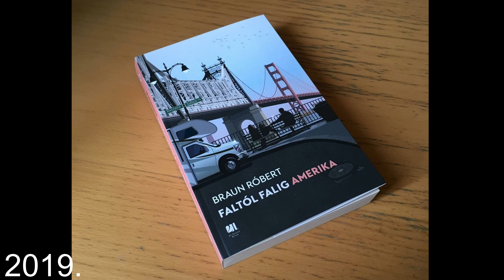Dr. Braun Róbert - Montázs videó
Dr. Braun Róbert (Budapest, 1966. február 22. –) egyetemi kutató, oktató, marketingstratéga. Az ELTE BTK-n végzett, a filozófiai tudományok kandidátusa. Oktatott az ELTE-n, a JPTE-n, a brnói Masaryk egyetemen, a bécsi Lauder Business Schoolban, a Budapesti Corvinus Egyetem Marketingkommunikáció tanszékén. A Corvinus Egyetemen 1994-től tartó oktatói jogviszonyát 2019. szeptember 2-án megszüntette. A Sziget Fesztivál kommunikációs igazgatója, az Index.hu Zrt. alapítója, stratégiai és kommunikációs igazgatója, Medgyessy Péter miniszterelnök kommunikációs vezetője, Gyurcsány Ferenc miniszterelnök stratégiai főtanácsadója 2005 elejéig, a Magyar Kerékpárosklub elnökségi tagja (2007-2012), 2009 és 2012 között Simor Andrásnak, az MNB elnökének tanácsadója. Felesége dr. Braun-Rozgonyi Krisztina hírközlés-szabályozási szakember, a Nemzeti Hírközlési Hatóság korábbi elnöke, a bécsi egyetem Média Intézetének kutatója és tanára, két gyermekükkel Bécsben élnek. Jelenleg a bécsi Institute for Advanced Study vezető kutatója.  Braun Róbert a Budapesti Egyetemen művészet- és történelemfilozófiát, a Rutgers Egyetemen pedig történelmet tanult, 2002-ben filozófiából PhD fokozatot, 2021-ben pedig szociológiából habilitált. Jelenleg a brünni Masaryk Egyetemen és a bécsi Műszaki Egyetemen is tanít.

Korábbi adás Dr. Braun Róberttel: Braun Róbert, Bécs lehetőségei - Seestadt a jövő?!? Az új városrész!

A faltól falig Amerika ötödik könyve álomról, szabadságról és demokráciáról.

A kettő író: Robert Braun a bécsi Institute for Advanced Studies tudományos főmunkatársa és Richard Randell a bécsi Institute for Advanced Studies munkatársa.